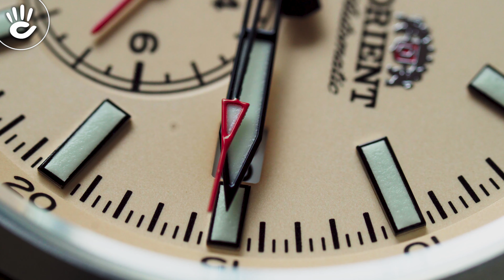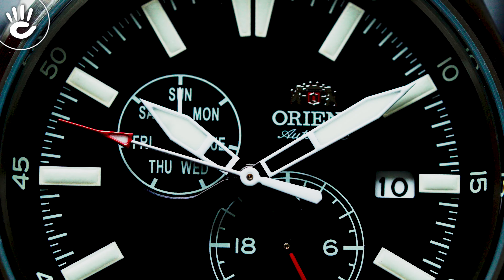Đồng hồ Orient Defender (người bảo vệ) tầm giá 7 triệu liệu có đáng mua?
Mẫu Orient RA-AK0401L10B thiết kế 2 ô số nhỏ tạo nên kiểu đồng hồ 5 kim độc đáo nam tính trên nền mặt số size lớn 42mm.
Mẫu Orient RA-AK0405Y10B đồng hồ 5 kim thiết kế độc đáo trên nền mặt số size 42mm tone vàng nhạt trẻ trung lịch lãm khi phối cùng bộ dây phiên bản da trơn.

Đồng hồ Orient Defender là phiên bản đồng hồ nam được ưa chuộng nhiều với phong cách thiết kế mạnh mẽ, năng động nhưng không kém phần cá tính. Là đồng hồ cơ với mức giá dưới 7 triệu đồng hồ Orient Defender hứa hẹn sẽ đem đến cho người dùng những trải nghiệm tốt nhất.

00:00 𝐆𝐢ớ𝐢 𝐭𝐡𝐢ệ𝐮 𝐯ề đồ𝐧𝐠 𝐡ồ 𝐎𝐫𝐢𝐞𝐧𝐭 𝐃𝐞𝐟𝐞𝐧𝐝𝐞𝐫

- Đồng hồ Orient Defender có 2 phiên bản là đồng hồ Orient RA-AK0405Y10B dây da và phiên bản Orient RA-AK0401L10B dây kim loại.

- Đồng hồ Orient RA-AK0405Y10B là đồng hồ kim loại kết hợp với mặt số màu xanh ngọc sang trọng và cổ điển, mức giá bàn dưới 7 triệu là 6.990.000đ.

- Đồng hồ Orient RA-AK0401L10B là phiên bản đồng hồ Orient dây da kết hợp với mặc số màu vàng nhạt đem lại được sự trẻ trung, năng động nhưng không kém phần sang trọng và tinh tế.

- Đồng hồ Orient RA-AK0401L10B có mức giá bán rẻ hơn là 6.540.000đ, cả 2 phiên bản đồng hồ Orient Defender đều đang được bày bán tại các showroom Đồng Hồ Hải Triều.

02:10 𝐓𝐡ô𝐧𝐠 𝐬ố 𝐭𝐡𝐢ế𝐭 𝐤ế 𝐜ủ𝐚 đồ𝐧𝐠 𝐡ồ 𝐎𝐫𝐢𝐞𝐧𝐭 𝐃𝐞𝐟𝐞𝐧𝐝𝐞𝐫

Đồng hồ Orient RA-AK0401L10B và Orient RA-AK0405Y10B có kích thước trung bình gần như là bằng nhau phù hợp với cổ tay từ 17 trở lên với đường kính mặt số là 42mm và bề dày mặt số là 12.2mm.

02:42 𝐕ậ𝐭 𝐥𝐢ệ𝐮 𝐜ủ𝐚 đồ𝐧𝐠 𝐡ồ 𝐎𝐫𝐢𝐞𝐧𝐭 𝐃𝐞𝐟𝐞𝐧𝐝𝐞𝐫

- Đồng hồ Orient RA-AK0401L10B là đồng hồ kim loại với phần vỏ được làm hoàn toàn từ thép không gỉ có độ bền và tính thẩm mỹ cao.

- Dây đeo kim loại của đồng hồ Orient RA-AK0401L10B có thiết kế khá liền mạch với mặc số đem đến cảm giác sang trọng và chắc chắn.

- Đồng hồ Orient RA-AK0405Y10B thì được trang bị một sợi dây da chính hãng màu nâu tôn lên được vẻ sang trọng và lịch lãm cho người đeo.

04:40 Đồ𝐧𝐠 𝐡ồ 𝐎𝐫𝐢𝐞𝐧𝐭 𝐃𝐞𝐟𝐞𝐧𝐝𝐞𝐫 𝐤𝐡ả 𝐧ă𝐧𝐠 𝐜𝐡ố𝐧𝐠 𝐧ướ𝐜 𝟏𝟎𝐀𝐓𝐌

- Cả 2 phiên bản đồng hồ Orient RA-AK0401L10B và Orient RA-AK0405Y10B đều có chung khả năng chống nước là 10ATM, một mức độ tương đối cao.

- Độ hồ chống nước 10ATM cho phép người dùng có thể đeo thảo mái trong các sinh hoạt thường ngày cũng như lúc vận động thể thao mạnh như bơi.

05:05 𝐂𝐡𝐢 𝐭𝐢ế𝐭 𝐦ặ𝐭 𝐬ố 𝐜ủ𝐚 đồ𝐧𝐠 𝐡ồ 𝐎𝐫𝐢𝐞𝐧𝐭 𝐃𝐞𝐟𝐞𝐧𝐝𝐞𝐫

- Đồng hồ Orient RA-AK0401L10B với nền mặt số màu vàng nhạt kết hợp với phần kim và cọ số được thiết kế to bên trong có trang bị một lớp dạ quang giúp người dùng có thể dễ dàng quan sát ở những nơi thiếu sáng.

- Ngoài ra phần mặt số màu vàng nhạt kết hợp với phần dây màu nâu làm toát lên được nét thanh lịch, trẻ trung cho người dùng.

- Đồng hồ Orient RA-AK0405Y10B có mặt số màu xanh ngọc kết hợp với hiệu ứng chảy tia làm nổi bật được phần cọc giờ và kim loại.

- Mặt số của 2 phiên bản đồng hồ Orient Defender đều được trang bị thêm 2 ô phụ chỉ lịch thứ và lịch 24h ngoài cung cấp thông tin cần thiết cho khách hàng thì còn làm tăng tính thẩm mỹ và tạo chiều sâu cho chiếc đồng hồ.

06:03 Đồ𝐧𝐠 𝐡ồ 𝐎𝐫𝐢𝐞𝐧𝐭 𝐃𝐞𝐟𝐞𝐧𝐝𝐞𝐫  𝐬ử 𝐝ụ𝐧𝐠 𝐛ộ 𝐦á𝐲 𝐠ì?

Cả hai phiên đồng hồ Orient Defender đều sử dụng bộ máy cơ Automatic có khả năng dự trữ cót trong vòng 48 tiếng đồng hồ. Để cho đồng hồ Orient Defender có thể hoạt động liên tục và không bị gián đoạn người dùng cần đeo ít nhất 8 tiếng mỗi ngày.
Thiết bị: Nhật Nguyễn Camera - Đại lý chính thức của MagMod tại Việt Nam
♪ Để theo dõi thêm nhiều Video hấp dẫn và mới tại Shop Đồng Hồ Hải Triều các bạn vui lòng nhấn vào đây để theo dõi nhé:

♪ Hotline tư vấn bán hàng: 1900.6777
Source Music:
 - - -  CREDIT  - - -
Script:
Editor: minh
MC: hải
Camera operator: minh